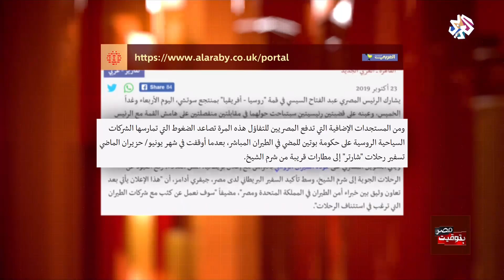بتوقيت مصر | 23-10-2019 | الحلقة كاملة